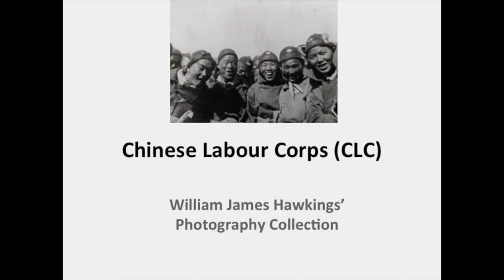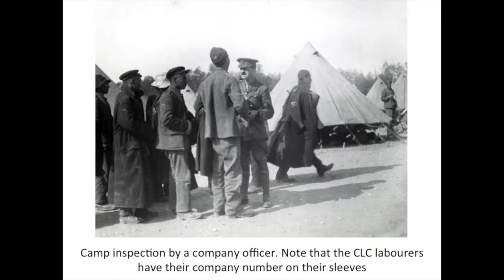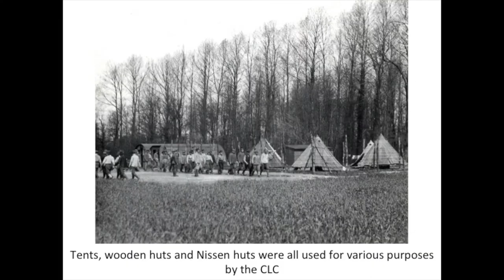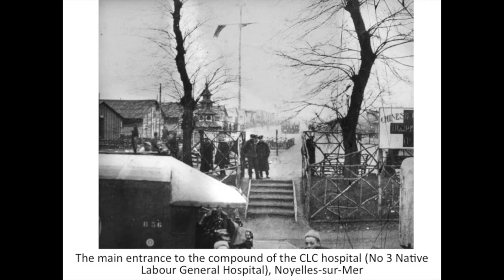Chinese Labour Corps - William James Hawkings' Photography Collection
All images are courtesy of John de Lucy, photographer William James Hawkings.